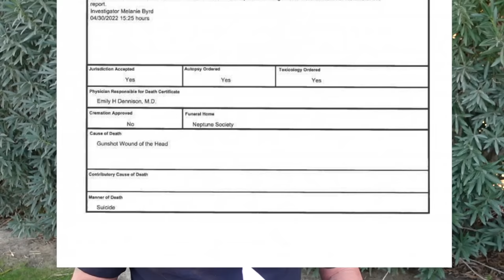Naomi Judd - AUTOPSY results REVEALED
Naomi Judd was rushed to Williamson Medical Center and pronounced dead at 12:35pm on 04/30/2022

Her Cause of Death and AUTOPSY Results.

Mailing address:
Dearly Departed Tours
1717 E. Vista Chino A7-619